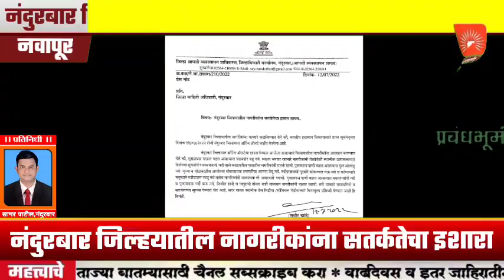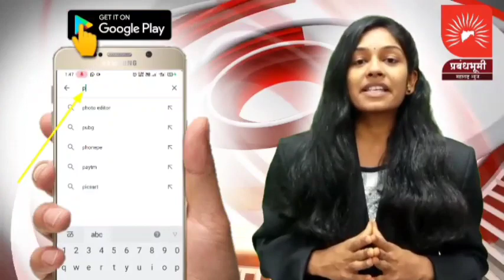नंदुरबार जिल्हयातील नागरीकांना सतर्कतेचा इशारा